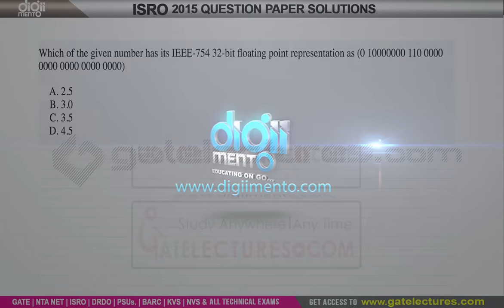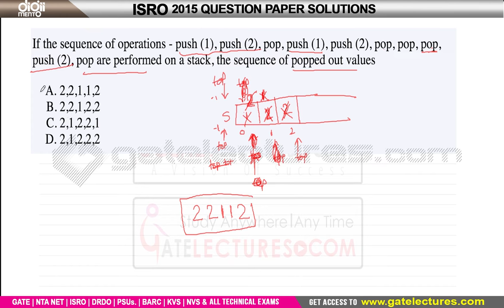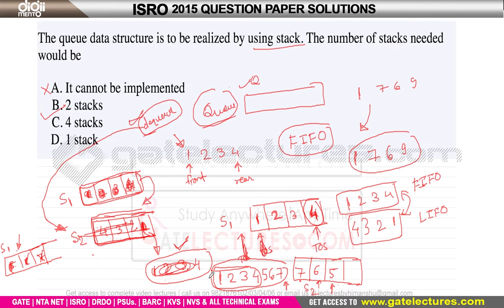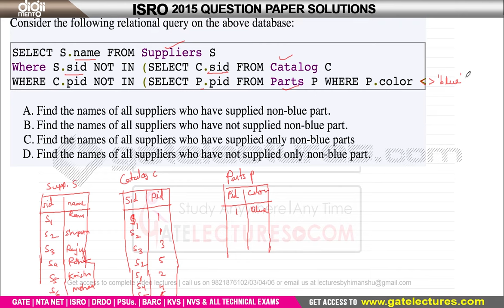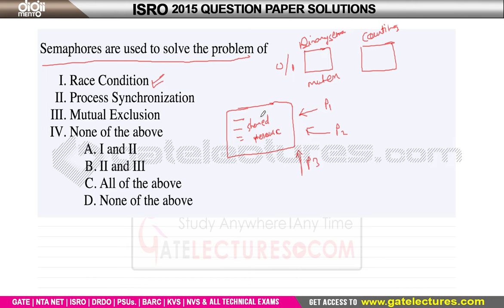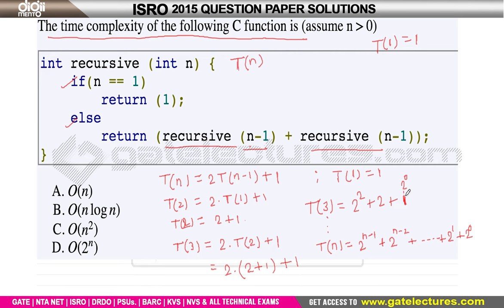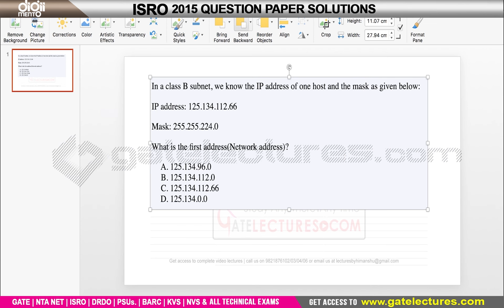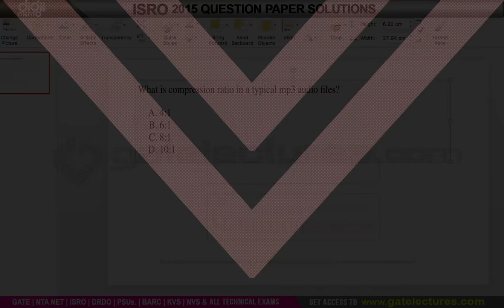ISRO 2015 Computer Science Scientist 'SC' Engineer Complete Paper Solution